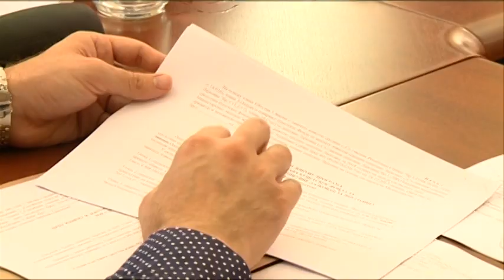Održana 63. sednica veća opštine Lajkovac